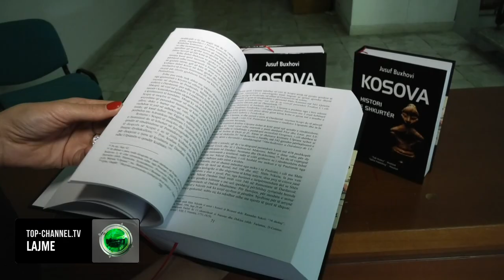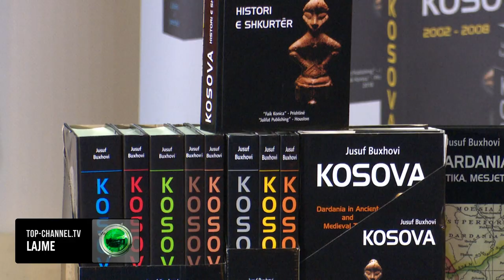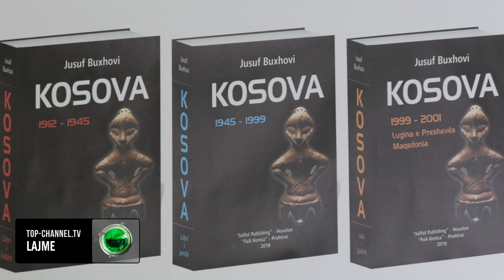Top Channel/ “Kosova zemra e Shqipërisë”/ Promovohet libri i Jusuf Buxhovit, “Kosova”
Vepra voluminoze “Kosova” me tetë vëllime e autorit Jusuf Buxhovi është promovuar sot në Muzeun Historik Kombëtar në kuadër të Ditëve Europianë të Trashëgimisë. Ky libër ka shkaktuar debate dhe trazi ndër historianët e Serbisë por edhe të Kosovës. Ai insiston se Kosova ka qenë qendër shpirtërore dhe kulturore e Shqipërisë për mijëvjecarë me radhë dhe se pretendimet e Serbisë që thonë se Kosova ishte zemra e mbretërisë së tyre mesjetare janë vetëm ‘mite’.

Sipas autorit të gjitha ngjarjet e mëdha që kanë ndodhur në mbretërinë dardane janë projektet të cila I vendosn shqiptarët në zemër të qytetërimit evropian.